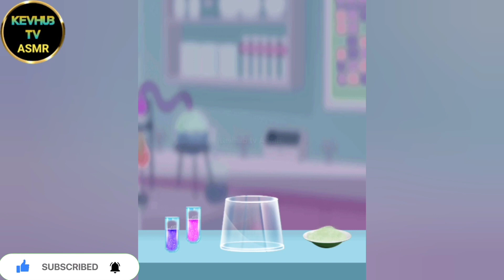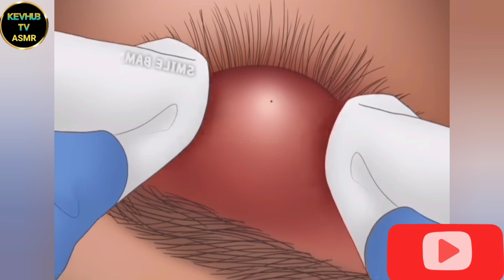Navel Stone Removal | Removal Navel Stone Animation| Navel Stone Asmr animation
asmr animation,makeup animation,animation,makeup stop motion animation, treament animation,korean beauty makeup stop motion animation ver 2,
korean beauty makeup stpo motion animation,skincare animation,stop motion homeless man transformation/makeup animation,stpo motion homeless man transformation/makeup animation,
paper makeup,special makeup animation,makeup,
homeless makeover animation

ASMR animation videos
ASMR Tutorial
ASMR makeup videos
ASMR makeup
makeup transformation
ASMR skincare
ASMR nails
ASMR
ASMR animation
ASMR Nail Tapping
ASMR French Nail
ASMR Animation videos
ASMR videos
ASMR long nail tapping
makeup asmr
kevhub tv ASMR
美食定格动画
定格动画
ASMR
acne treatments
rose makeup, rose makeup animation, rose makeup tutorial, rose makeup world,rose makeup blackpink, asmr makeup transformation, cute girl makeover,
asmr skincare animation collection

Hello Friends, this is Kevhub tv ASMR.

This video is an animation for correcting ingrown toenails! I made it by subtracting the background sound and emphasizing the ASMR part more.This is the most satisfying video for you.
I tried to be more realistic than in the bag care video, I hope you can feel this part
Feel the coolness together while watching the video!

Overflowing with energy
ASMR makeup, asmr doing your makeup, makeup asmr, makeup, nail, asmr makeup application, ASMR makeup tutorial, ASMR makeup animation,

I know that the actual treatment for ingrown toenails takes quite a while. As I tried to express it in an animation, there is an exaggerated part, so please refer to it!!remove huge navel stonesurgery to remove large plantar wartsremove huge navel stone animationasmr animation removing huge navel stoneasmr treatmentasmr remove navel stone animationclean belly buttonbelly button cleaning animationnavel stone asmr animationnavel stone removal